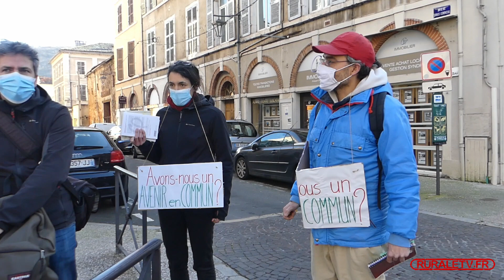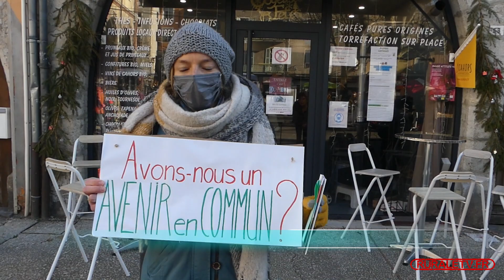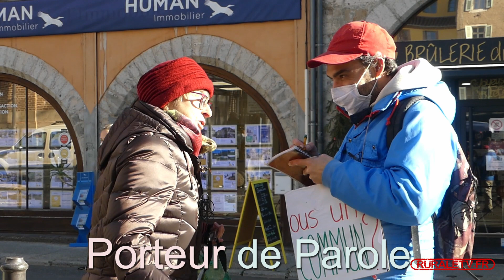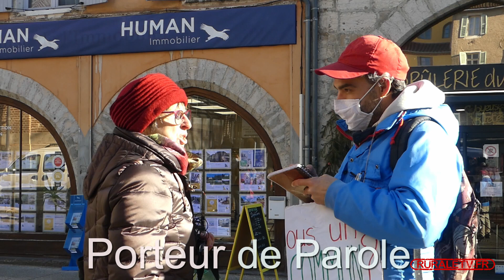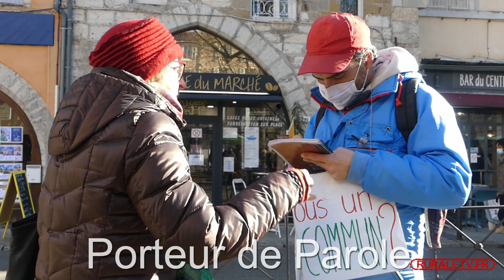Avons-nous un avenir en commun ?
Une approche nouvelle du recueil de paroles citoyennes selon la méthode de l'éducation populaire. Ce samedi à Cahors : Porteur de parole.